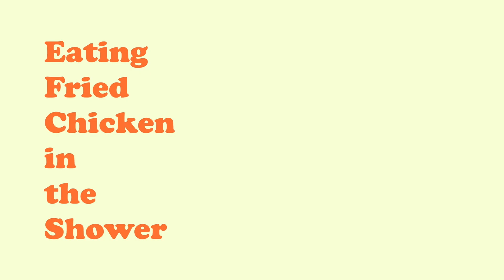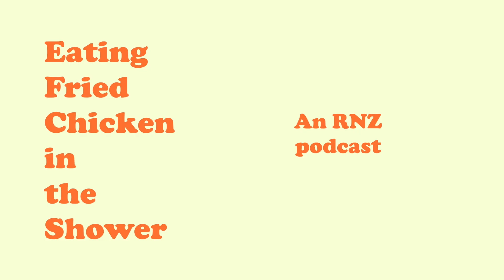Eating Fried Chicken in the Shower | Tegan Yorwarth | RNZ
Mai FM Breakfast host Tegan Yorwarth joins James Nokise in the shower to talk about keeping strange hours, getting strange messages and dealing with strange expectations.